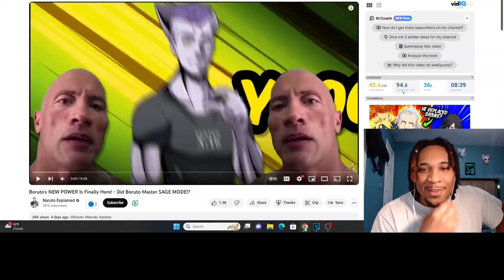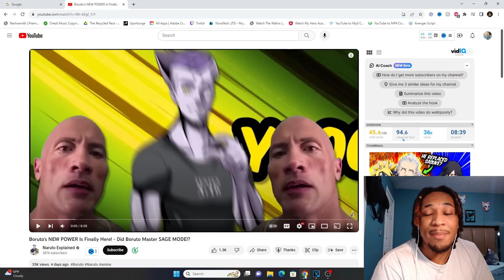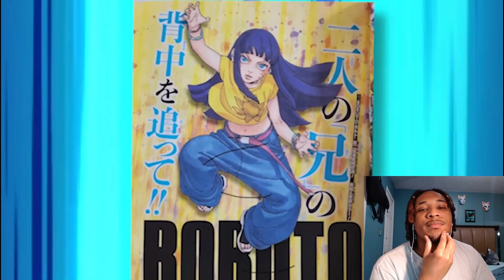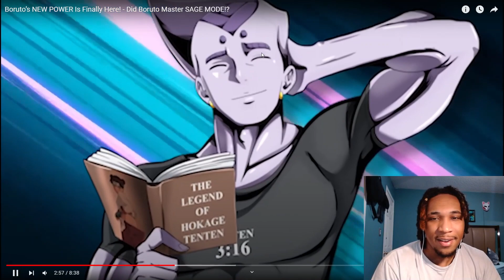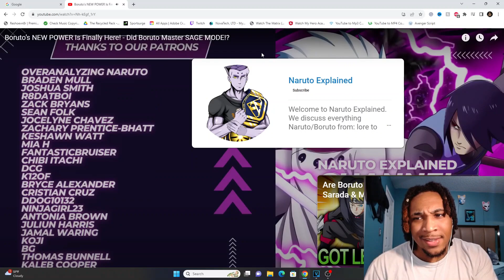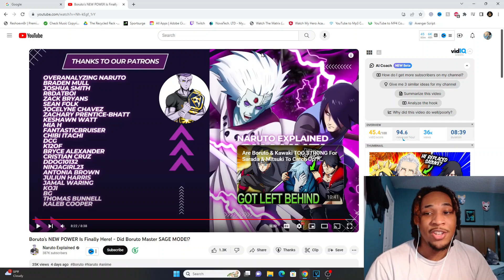Boruto's New Perfect "Karma" Sage Mode Makes Him UNTOUCHABLE! Boruto: TBV Analysis REACTION!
COMMENT DOWN WHAT TO REACT TO NEXT!!